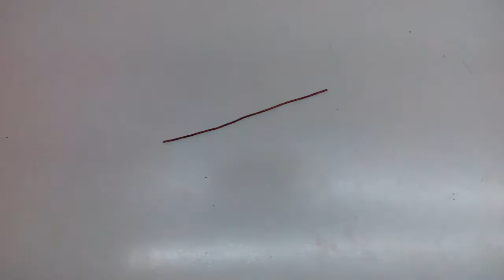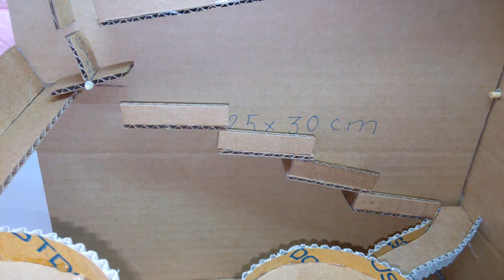Wow! Amazing DIY marble run machine from cardboard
Hi all my friend. This video we show you how to make Amazing DIY marble run machine from cardboard.
Hope you success and have funny time!